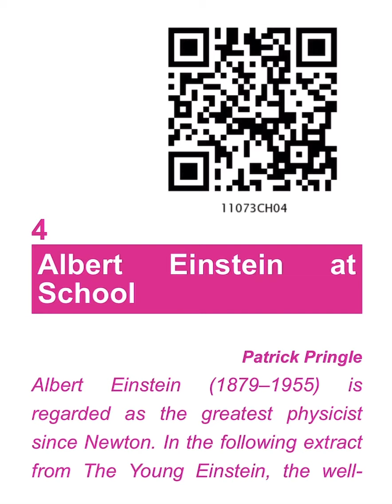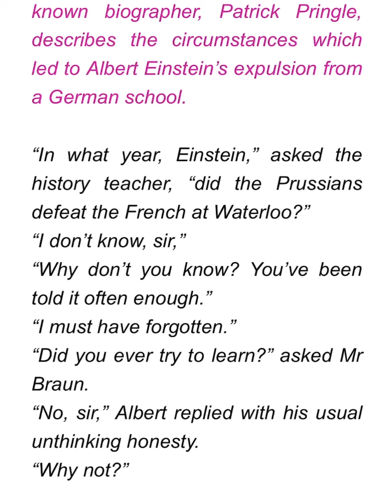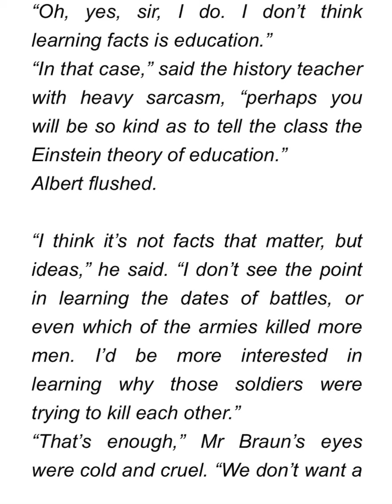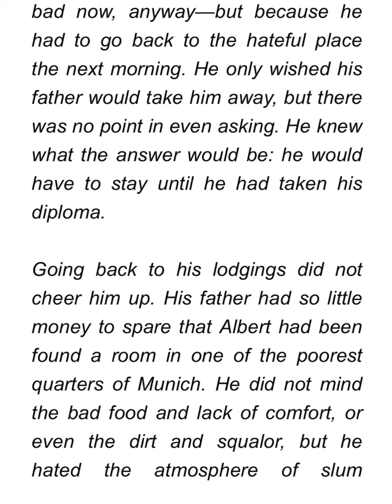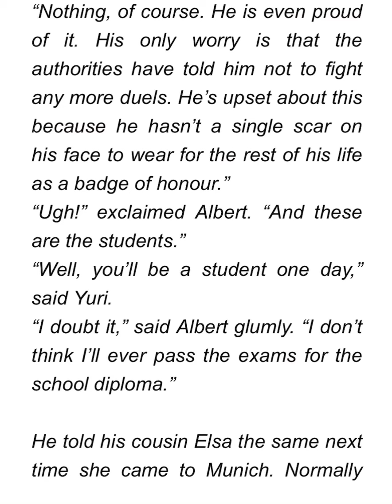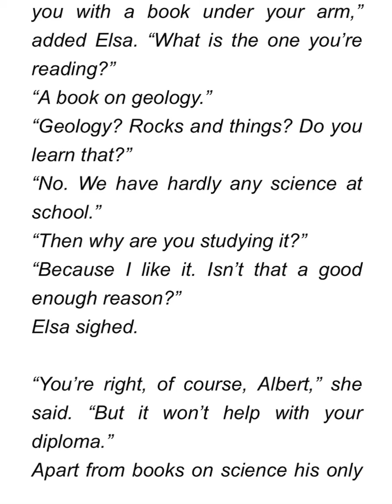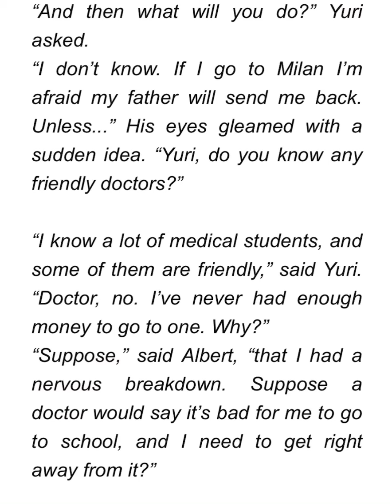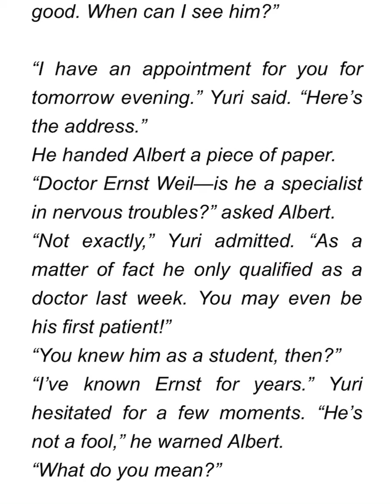G3E-learning programme class 11 ch 4 snapshots ( part 1)